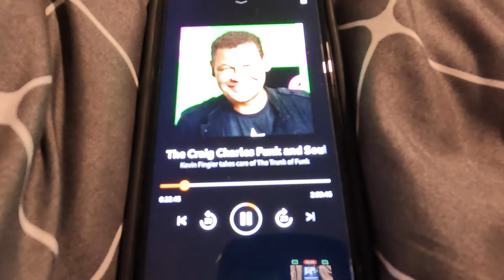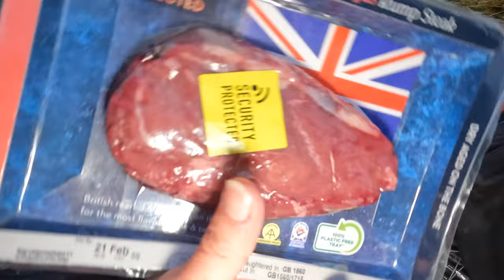WILDCAMPING IN THE TAIL OF A STORM/LAKE DISTRICT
ANOTHER TRIP TO THE LAKE DISTRICT WITH ROB, A STEEP CLIMB TO A FLAT TOP AND A WALL TO SHELTER FROM THE INEVITABLE WIND, THE BACK END OF STORM OTTO THIS TIME, WASNT TOO BAD
USUAL CRAIC, AND A GOOD TIME HAD..
THE SONG IN THE TIMELAPSE IS  SEA OF HEAVY BY @theearlypurple
SAME AS THE OTHER TRACKS IN PREVIOUS VIDEOS..
INCLUDES A LITTLE SECTION FOR THE LATEST LIGHTWEIGHT BOTTLES FROM SUPERSPARROW, I USE THEM EVERY DAY.. DEFINITELY GOOD QUALITY PRODUCTS.. WORTH A VIEW